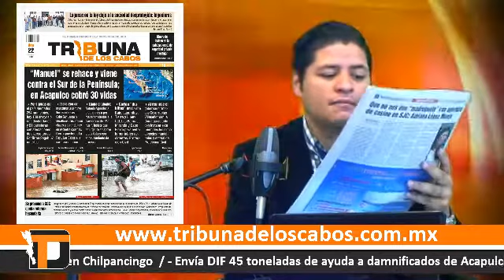Noticiero Tribuna Digital 18-09-2013